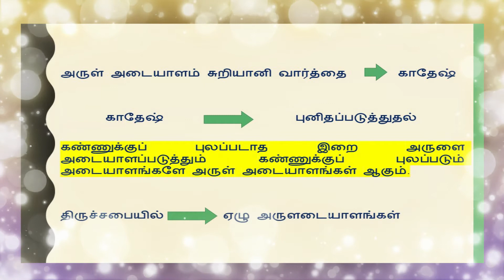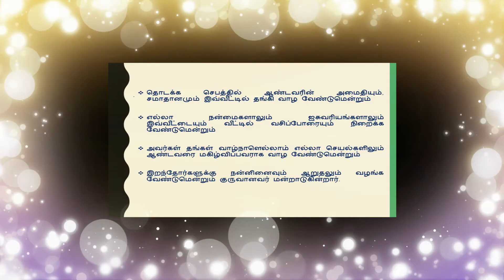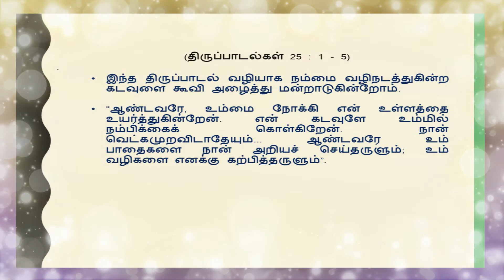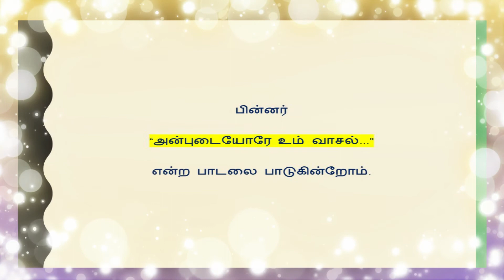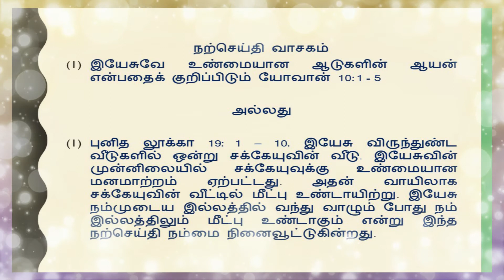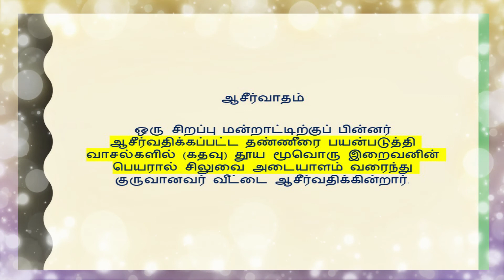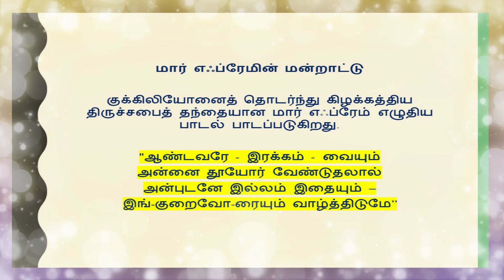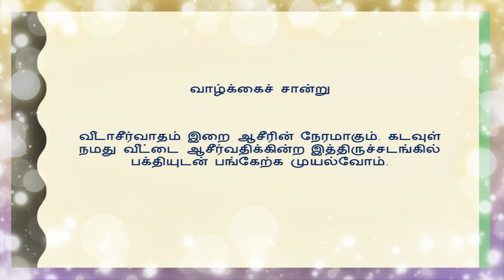6.15. வீடு ஆசீர்வாதம்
மலங்கரை கத்தோலிக்க மறைக்கல்வி Tamil Malankara Catholic Catechism